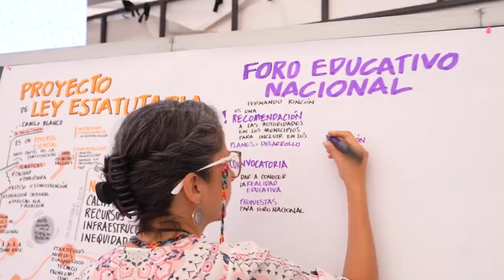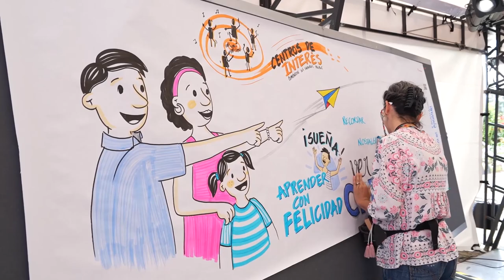Conclusiones del viceministro Óscar Sánchez frente al Encuentro Nacional de Secretarías de Educación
“Ha sido un espacio de construcción, de confianza y de fortalecimiento del Acuerdo Nacional por la Educación. Es interesante ver como el país pide que todos tengamos una mejor educación a lo largo de la vida y que hay que articularla con los territorios”: viceministro Óscar Sánchez.